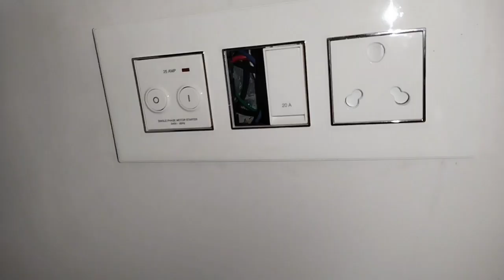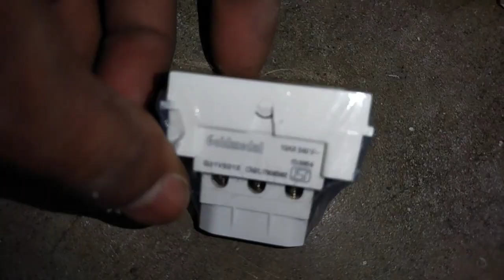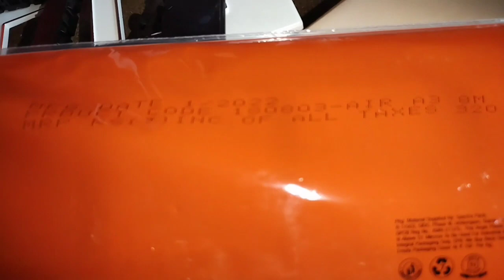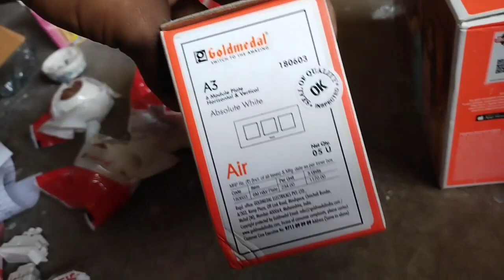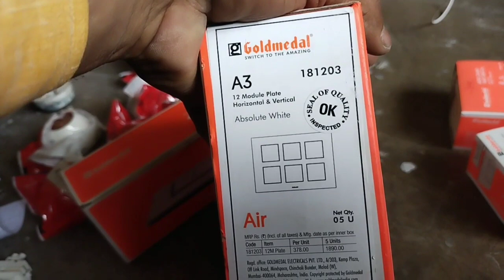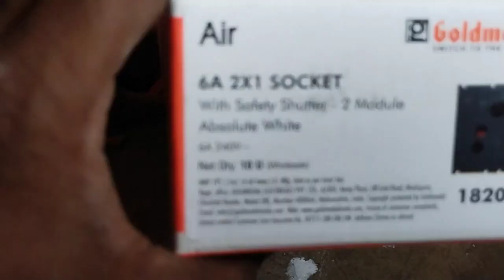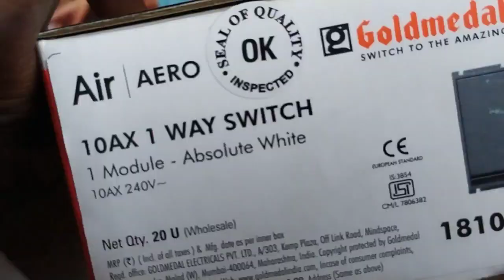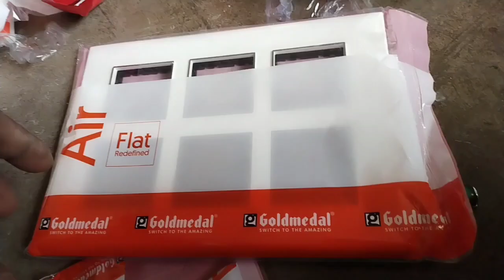GOLDMEDAL AIR FLAT AERO accessories full review switch socket plats price details bataya jayega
havells fan bronza